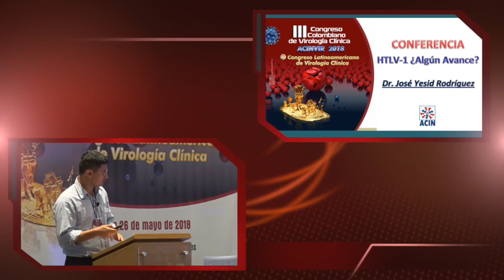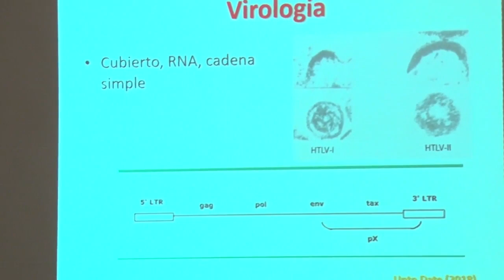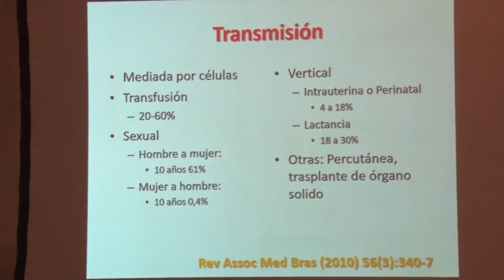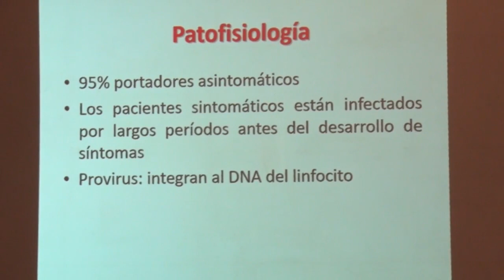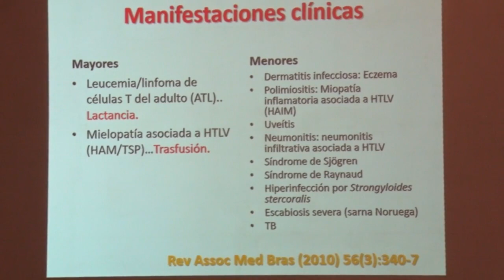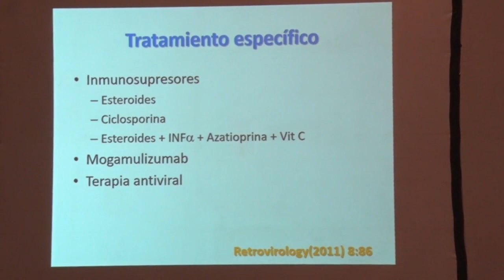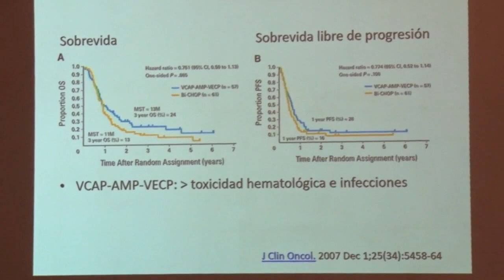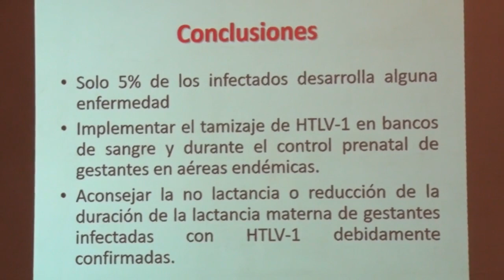HTLV 1 ¿Algún Avance Dr José Yesid Rodríguez